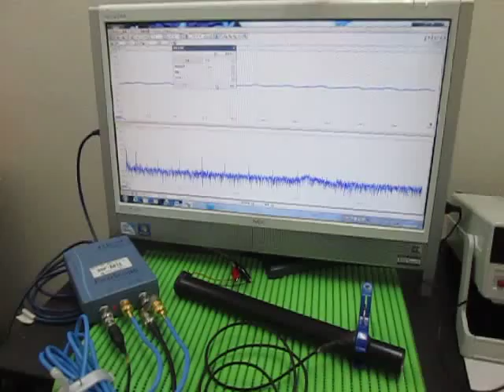音と超音波の組み合わせによる、超音波システム Ultrasonic Tester